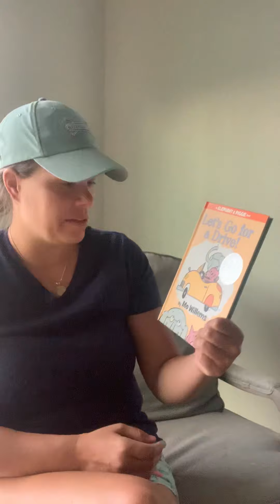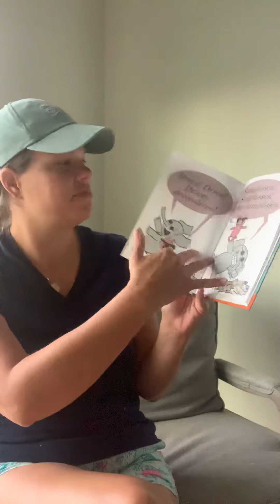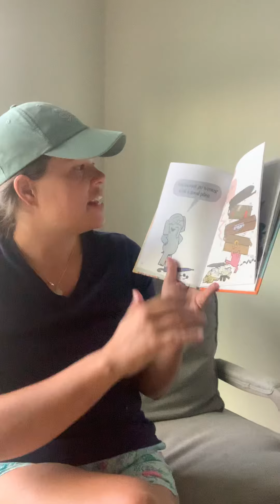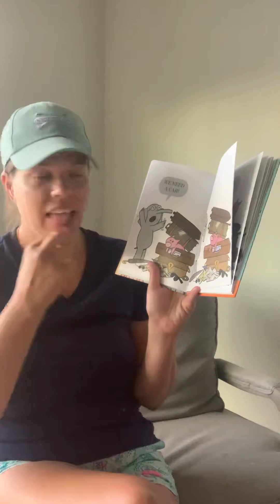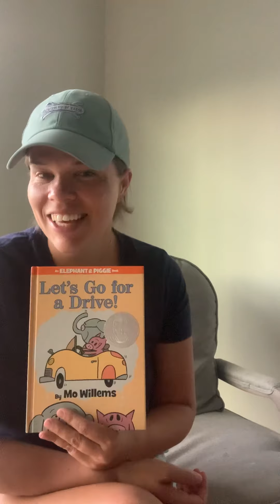Let’s Go For a Drive 5-8-2020